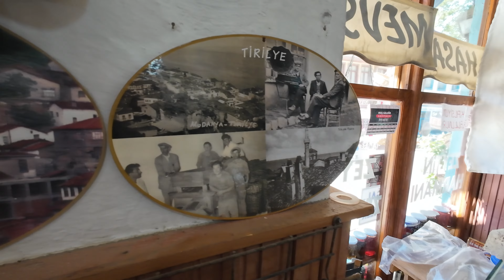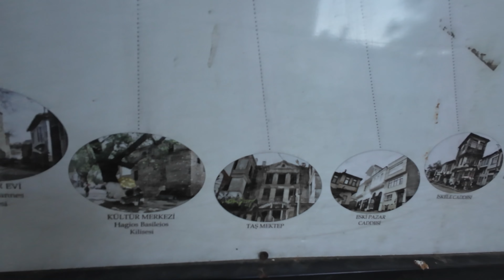Bursa Mudanya'ya Bağlı Trilye'yi Ziyaret | Marmara'nın İncisi Trilia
Bu Hafta Sonu Trilye'de Tarihe ve Doğaya Doyduk!

Bu hafta sonu, Bursa'nın Mudanya ilçesine bağlı şirin bir köy olan Trilye'yi keşfettik. Tarihi dokusu, Arnavut kaldırımlı sokakları ve muhteşem manzarasıyla bizi büyüleyen Trilye'de;

Kemerli Kilisesi: Muhteşem manzarasıyla Trilye'nin simgelerinden biri olan
Kemerli Kilisesi'ni ziyaret ettik. Kilise hakkında bilgiler edindik ve bu tarihi yapının güzelliğini sizlerle paylaştık.

Zeytinyağı Fabrikası: Trilye'nin meşhur zeytinyağı hakkında bilgi edindik ve zeytinyağı fabrikasının üretim sürecini gözlemledik.

Dündar Evi: Tarihi Dündar Evi'ni gezerek Osmanlı sivil mimarisinin güzel bir örneğini gördük.

Fatih Camii: Trilye'nin tarihi camilerinden biri olan Fatih Camii'ni ziyaret ettik ve caminin tarihi hakkında bilgiler edindik.
Not: Alt yazıda Fatih camiinin Fatih sultan mehmet tarafından yapıldığını yazmışız ancak camiinin kim tarafından yapıldığı bilinmemek le beraber batı cebhesinde  1560 tarihini içeren bir kitabenin arapca yazılı olduğu tespiti üzerine kiliseden camiye çevirildiği biliniyor

Trilye'nin tadına doyulmaz lezzetlerini de denemeyi ihmal etmedik. Taze deniz ürünlerinin ve zeytinyağlıların tadına baktık.

Videomuzda Trilye'nin güzel sokaklarında dolaşırken, tarihi ve turistik mekanlarını keşfederken ve bu şirin köyün tadına varırken sizleri de yanımıza alıyoruz.

Trilye'nin tarihi ve turistik mekanları hakkında bilgiler
Kemerli Kilisesi, Zeytinyağı Fabrikası, Dündar Evi ve Fatih Camii gezileri
Trilye'nin muhteşem manzaraları
Trilye'nin meşhur zeytinyağı ve deniz ürünleri